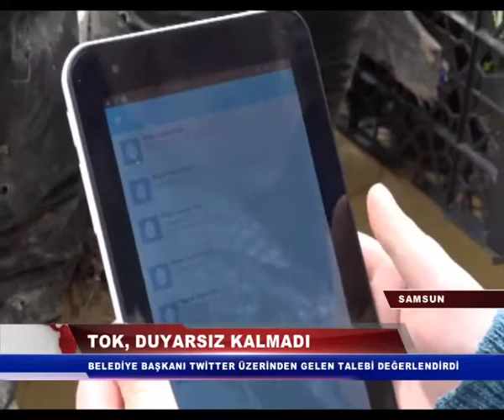BELEDİYE BAŞKANI TOK, TWİTLE ÇİÇEK İSTEĞİNE DUYARSIZ KALMADI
Samsun’da 11 yaşındaki bir kızın twitter üzerinden anneannesi için çiçek isteğine duyarsız kalmayan İlkadım Belediye Başkanı Erdoğan Tok, kısa sürede bu talebi yerine getirerek hem anneanneyi hem de torununu sevindirdi.